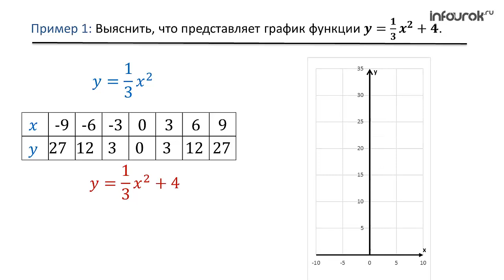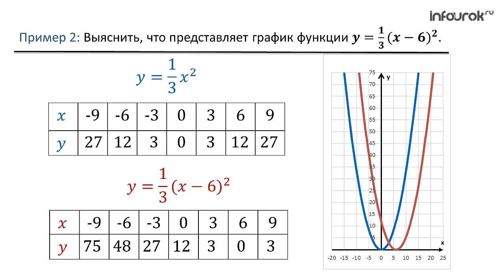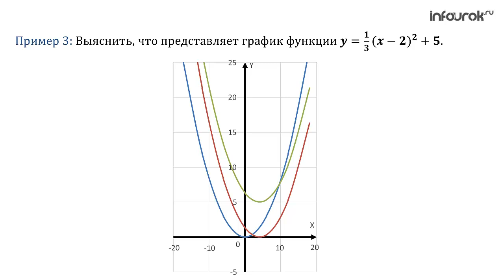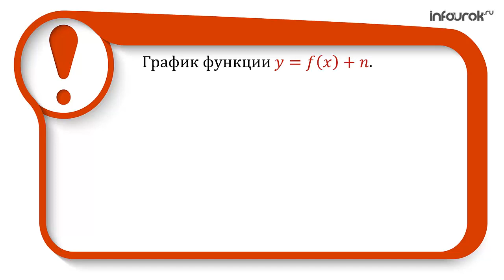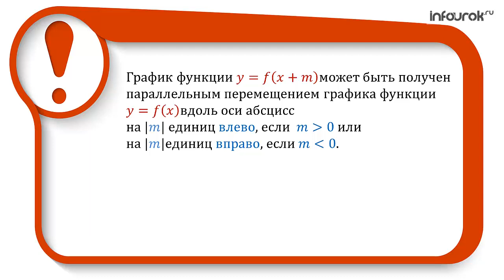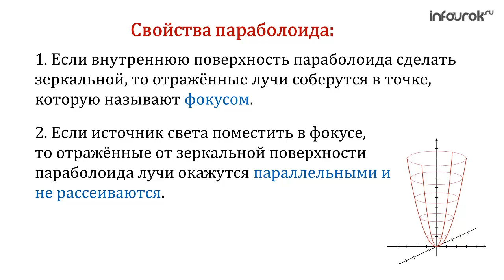Графики функций y=aх²+n и y=a(x-m)² | Алгебра 9 класс #6 | Инфоурок